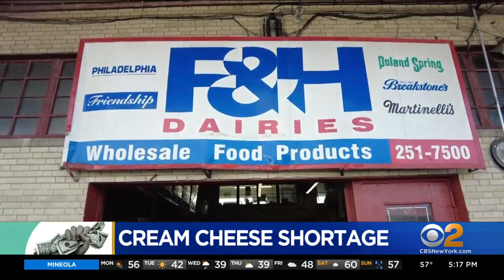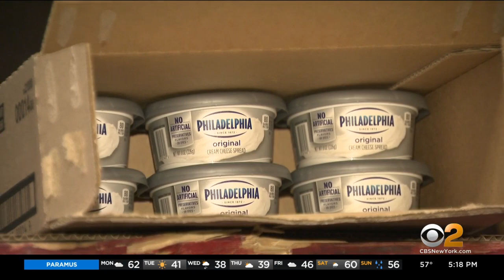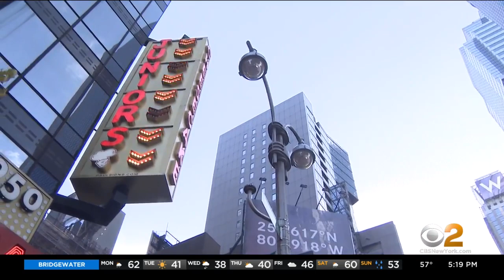Shortage Of Large Tubs Holding Up Cream Cheese Shipments Citywide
Where's the cream cheese? There's an apparent shortage of the big, plastic tubs used to deliver it to stores and bakeries. CBS2's Kevin Rincon reports.